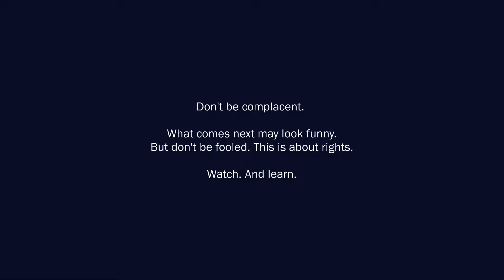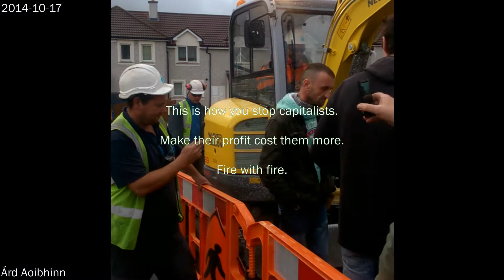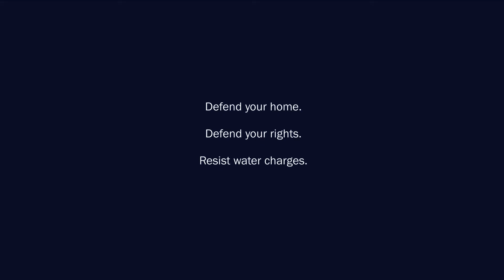vrooming Irish Water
Adopt a Digger!

To stop golden-circle capitalists, make their profit cost them more.

This video demonstrates such a method.

Fully within the law, these Sinn Féin activists are slowing the digger down (it's called vroomvrooming) so that the installation process takes much longer.

The workers still have jobs. But the overall installation takes a lot, lot longer.

Think how long the nationwide installation will take if everyone is vroomvrooming.

Time is money - your time, their money.

The golden-circle politicians won't be in government for ever.